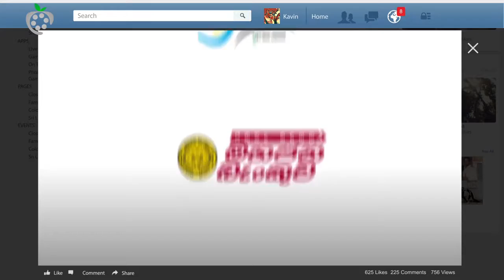Peoples Bank Yes Cafe TVC Strawberry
Director: Tharindu Ranepura
Production House: StrawberryFilms
Producer: Praveen Kulasinghe
DOP: Rangana Sb
Art Director: Aruna Dias
Production Manger: Nalin Dhammika Perera
Asst. Director: Namal Bandara
Costume Design: Niluka Wanigarathne Brandon
Make up: Oshan Amarasinghe
Editor/ VFX / Colorist: Amit AV
CG: Supun Lankage/Amit AV
Vocals: Sachintha Pulasthi-Civil Voice
Agency: TBWA\Sri Lanka
Client : People's Bank
Creative Team : Kasun Wanigasekara / Mithila Chamara / Rumesh de Silva
Client Servicing : Gayan Perera / Chaturka Karandana
Agency Producer: Mohamed Ikram / Nimesha De Silva